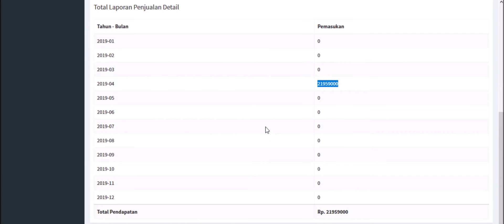12 laporan invoice pos online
12 laporan invoice pos online
invoice online pos free software gratis setiap pembelian mesin kasir package kami.
free instalasi dan setting include dengan mesin kasir kami siap pakai untuk kebuthan anda.
dapat digunakan mulai offline mode hingga online clouds system dapat diakses dengan berbagai device mulai mesin kasir computer laptop hingga smartphone anda sendiri.
informasi mesin kasir system
Marketing Staff